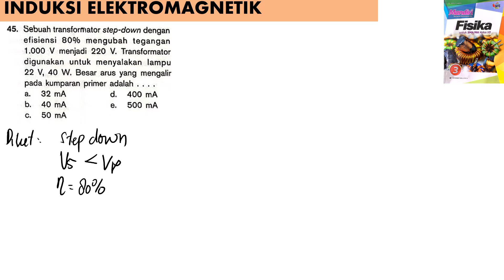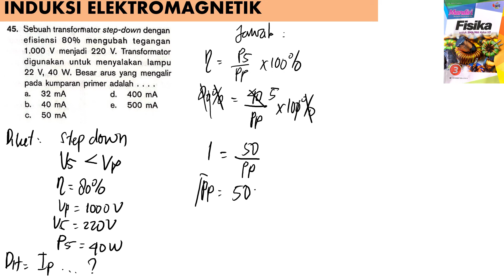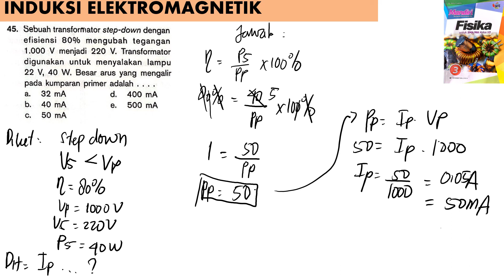INDUKSI ELEKTROMAGNETIK no 45 BUKU MANDIRI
sebuah transformator step down dengan efisiensi 80% mengubah tegangan 1000 V menjadi 220 V. transformator digunakan untuk menyalakan 22 V 40 W. besar arus yang mengalir pada kumparan primer adalah